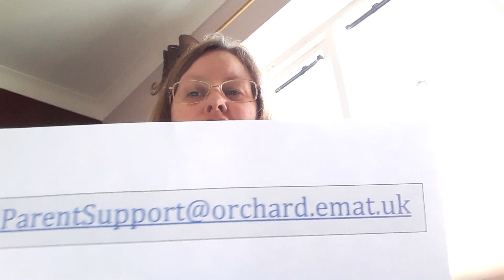Mrs. Turvey's Message to Year 5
A message to all Year 5 pupils at Orchard Academy during the coronavirus outbreak.